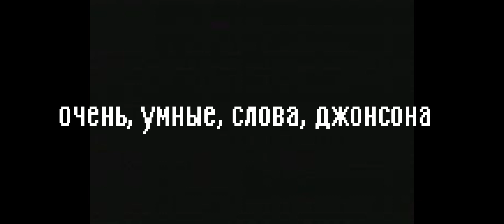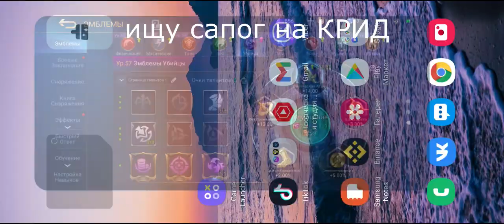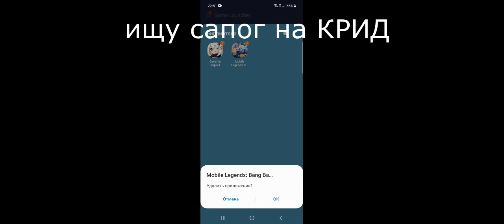ПЕРВАЯ КАТКА НА ПАКИТО /НОВЫЙ ФОРМАТ/ - Mobile Legends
Всем Танка в Хату, ПРИГОТОВТЕСЬ, сейчас будет максимально смешно и интересно, Моя первая, Очень смешная каточка на ПАКИТОСЕ.
MOBILE LEGENDS ПАКИТО.